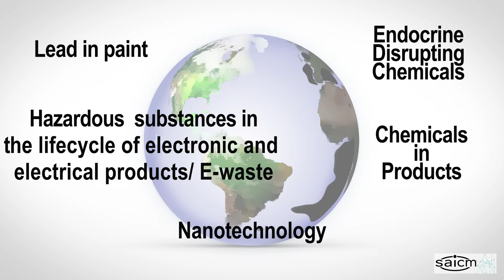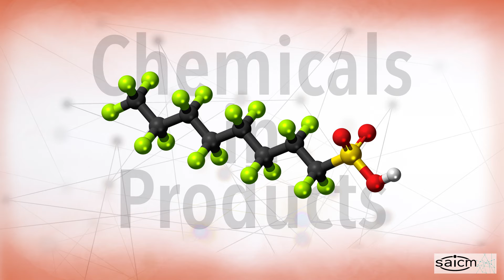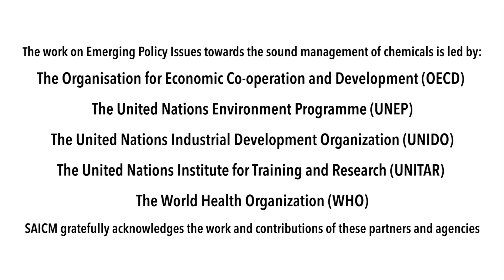Chemicals in Products - A priority emerging policy issue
Chemicals in Products - one of five priority emerging policy issues in the sound management of chemicals.